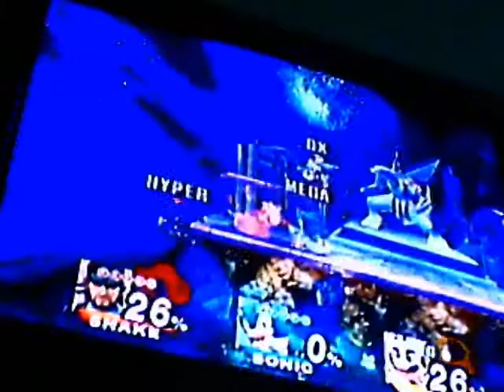HyperSonic7701's Biggest Brawl Bash Yet! Part 20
Sorry, I can only get up about one vid per day. Be patient.